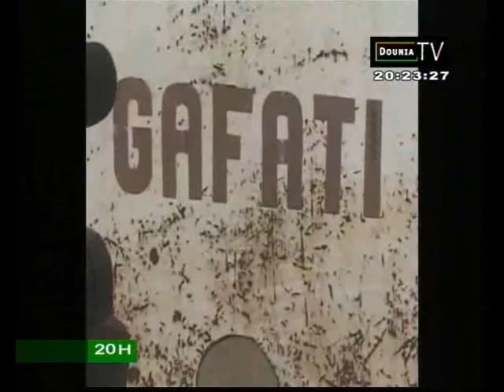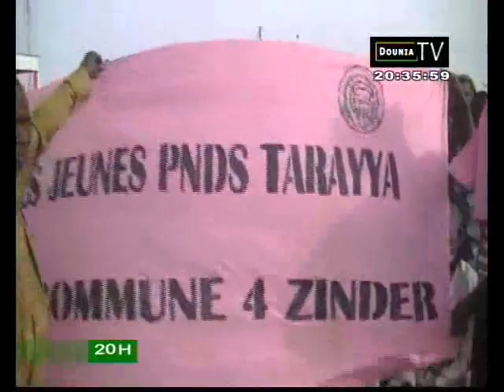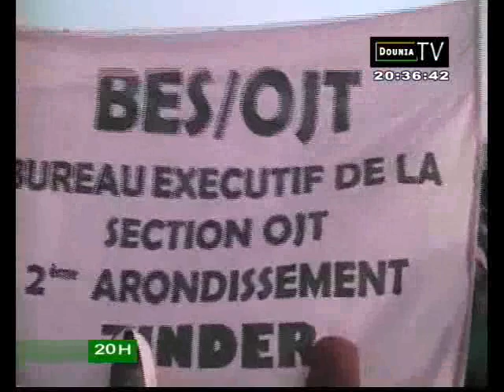JT DOUNIA 12 01 2015